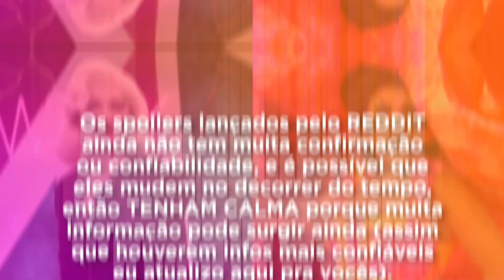SPOILERS UK vs. The World season 2 - TOP 4 e Ordem de Eliminação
Olá fofoqueirxs! Bem vindos a Vovó Ru, um canal pra quem ama drag race, mas não quer esperar muito pra saber das novidades. Hoje estou trazendo o suposto casting da season 2 de Rupaul's Drag Race UK Vs. The World segundo rumores. A nova season provavelmente será anunciada em breve e, se esses spoilers estiverem corretos, tem tudo para ser incrível!!